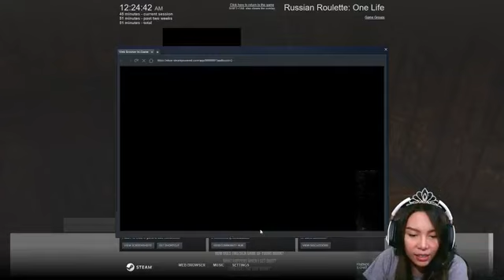Russian Roulette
This game is for pro only. 30minutes wasted, but if i get a chance to play again, i will try it again. hahaha